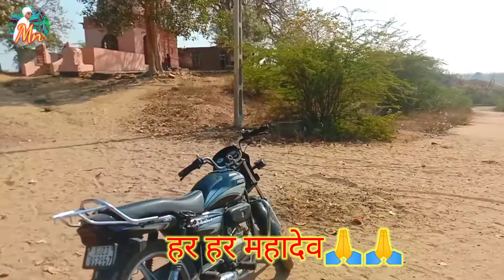bhai blog 9777 🙏हर हर महादेव 🙏शिवरात्रि🙏 का दिन 🙏har har mahadev shivratri ka din har har mahade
bhai block 97 77 har har mahadev shivratri ka din